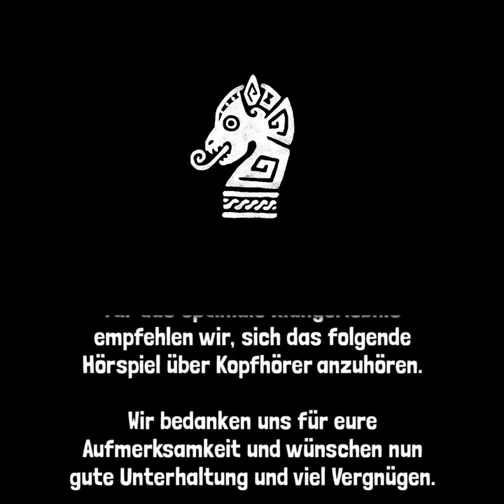HÖRSPIEL | Folge 1: Das Inselreich im Nebel | Die Raureif-Saga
Hinweis:
Im Zuge der kommenden Crowdfunding-Kampagne für Folge 2 (April 2023) haben wir uns zu einem Re-Release der ersten Folge entschlossen. Für die Neufassung wurden nochmal ein paar der Audioeffekte und die Abmischung der Folge insgesamt optimiert. Wir empfehlen euch, das Hörspiel über Kopfhörer anzuhören.

Hier geht's zum Crowdfunding von Folge 2: Das Vermächtnis des Königs

Inhalt:
Nach einer langen Reise über die Raureif-Gewässer kommen Halbgar der Entschlossene und seine Gruppe tapferer Wikinger endlich ihrem Ziel nahe: Ferne, das vom ewigen Nebel verhangene Inselreich. Als ihr Boot jedoch beinahe von einem vorbeifliegenden Felsen getroffen wird, muss die Mannschaft feststellen, dass am Ufer der Insel ein heimtückischer Flutriese auf sie lauert.

Es sprechen:
Halbgar der Entschlossene - Vincent Fallow
Jota die Aufstrebende - Lucy Leopold
Skrupel die Sorgsame - Petra Kalkutschke
Urig der Unbeschwerte - Michael Malewski
Furore die Tollkühne - Cindy Kepke
Arglist der Gründliche - Bojan Vucetic
Grob, Sohn vom alten Grobian - Tobias Brecklinghaus
Erzählerin - Inga Stück

Skript, Regie und Produktion - Lars Große
Aufnahme - Red Bonsai Kreativlabor, Bochum
Schnitt und Musik - Malte Große
Sounddesign, Mischung und Mastering - Friedrich Lösen
Cover-Illustration, Wort- und Bildmarke - Alina Kronenberg
Weitere Illustrationen und Animationen - Julia Gierlach, Nils Große, Alina Kronenberg

Eine Produktion von Team Raureif aus dem Jahr 2022